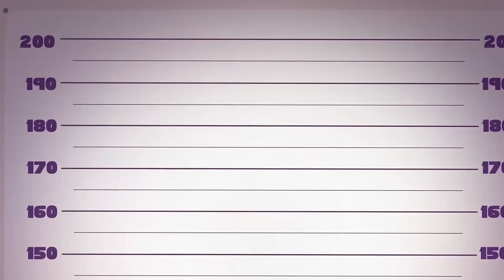Body Switch Up // Types of Moms // Kids vs Parents by Avocado Couple Live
Ava swapped bodies with her mom one morning! Mom went to school and Ava went to work. What awkward situations will they get into?
00:00 Me and my mom
5:24 Types of moms
10:16 There's something wrong with my girlfriend
18:47 Mom and dad turned Into babies
22:41 Boys vs girls